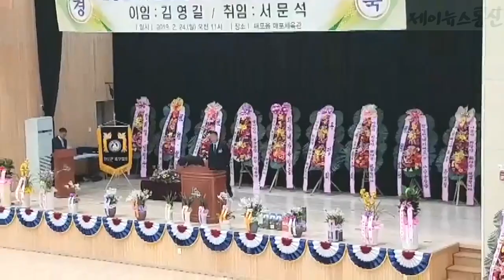단양군족구협회 서문석 회장 취임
단양군족구협회가 매포체육관에서 서문석 회장의 취임식을 열었다

이날 행사에는 최성회 단양부군수 군의원 기관단체장 도내 시 군 족구협회장 등이 참석한 가운데 이임회장의 노고를 치하하고 신임회장의 취임을 축하했다

서문석 신임회장은 지역스포츠 발전과 족구협회를 위해 생활족구 활성화에 최선을 다할것이라며 각종 족구대회에 출전해 좋은 성과를 내도록 협회를 잘 이끌어나가겠다고 밝혔다